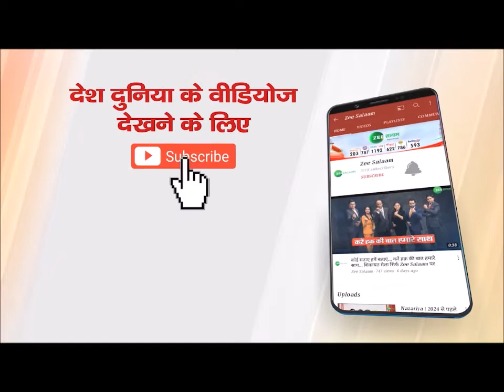Non Stop Superfast | Top News | अभी तक की सभी बड़ी खबरें LIVE | PM Modi Urdu Update | Zee Salaam